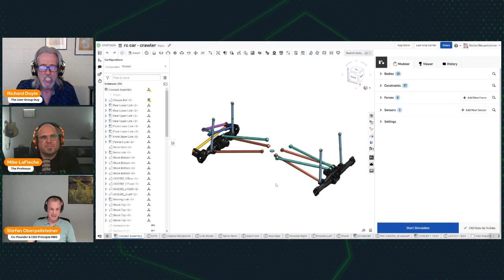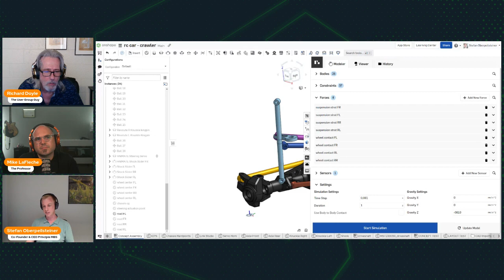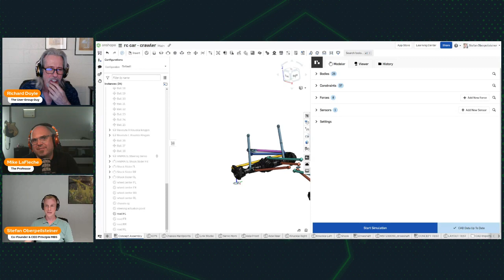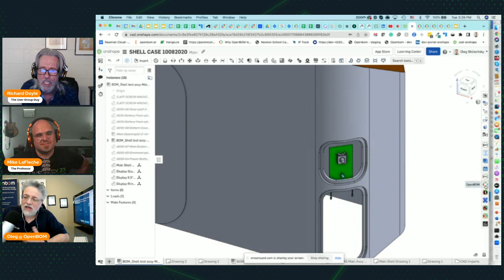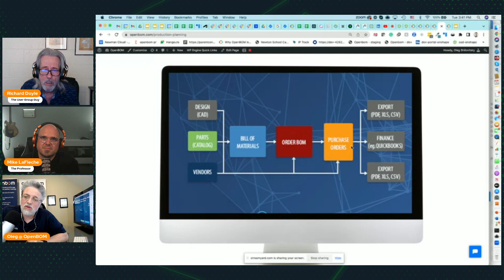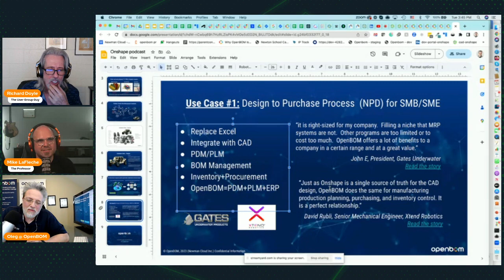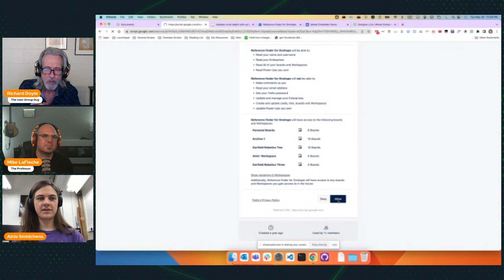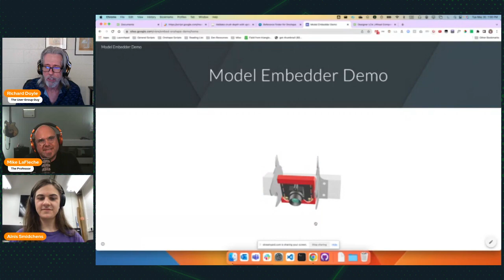Innovator's Insider Episode 46: Partner Show III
In this episode of the Innovator's Insider podcast, Richard and Mike chat with representatives of three Onshape partner apps and learn about the awesome functionality each of them are delivering. Watch or listen to the podcast to discover how these apps could be beneficial to your workflow too.

Featured Guests:
⭐ Stefan Oberpeilsteiner from PRINCIPIA
⭐ Oleg Shilovitsky from OpenBOM
⭐ Alnis Smidchens Student at Univ. of Washington and Product Management Intern at Onshape who demonstrates referencefinder.net and a few upcoming sample apps.